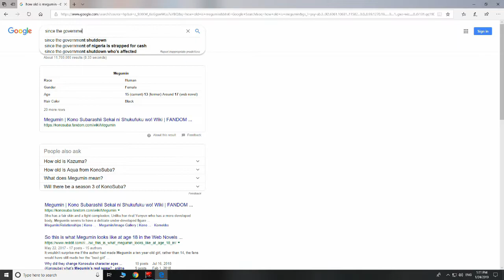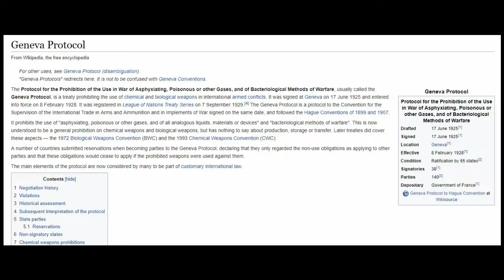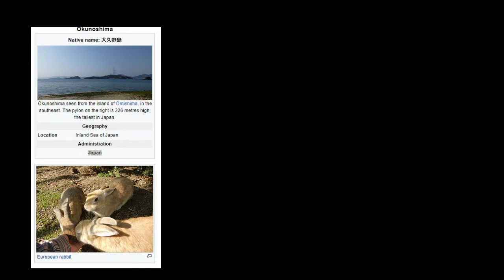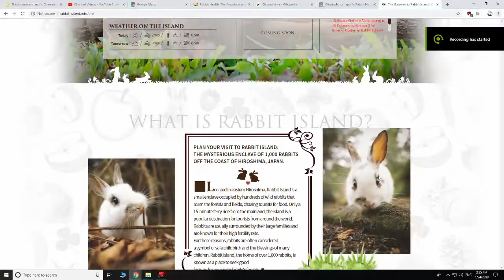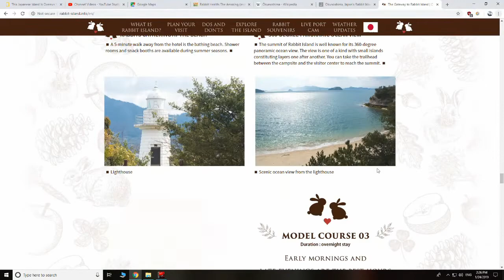The mystery of Rabbit island Japan - うさぎ島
The mystery of Rabbit island. Where did they come from and why?

Hey guys, different style video hope you guys enjoy I definitively enjoyed making it. Is there a weird mystery you would like Detective Bigly to take a crack at? Comment it below!

Link to official site!